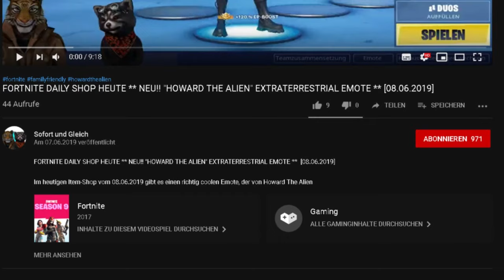FORTNITE DAILY SHOP HEUTE ** NEU- TANZSPAGAT (WORK IT) UND TURBULENT ** [09.07.2019]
FORTNITE DAILY SHOP HEUTE ** NEUER EMOTE - TANZSPAGAT (WORK IT) UND NEUE ANIMIERTE LACKIERUNG TURBULENT **  [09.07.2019]

Im heutigen Item Shop gibt es eine geile neue animierte Lackierung Turbulent und einen hammer Emote den Tanzspagat.

Unsere Spielernamen:
HerrGleichYT
SofortuGleichTTV
SUG_HerrSofortYT

item shop,
fortnite neuer emote heute,
fortnite tanzspagat,
tanzspagat fortnite,
work it fortnite,
work it dance fortnite,
tanzspagat tanz fortnite,
turbulent lackierung,
fortnite turbulent,
turbulent wrap,
turbulent animated wrap,
turbulent animierte lackierung